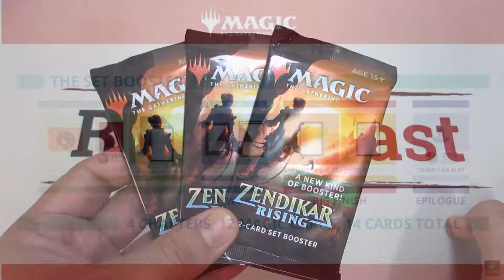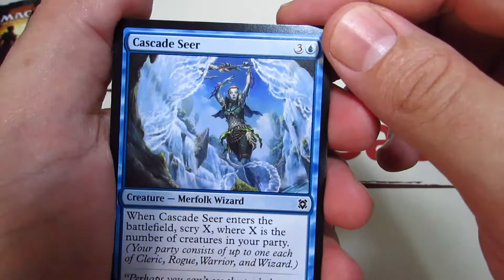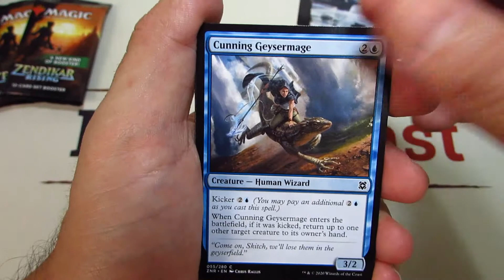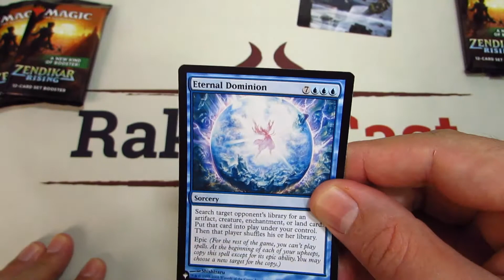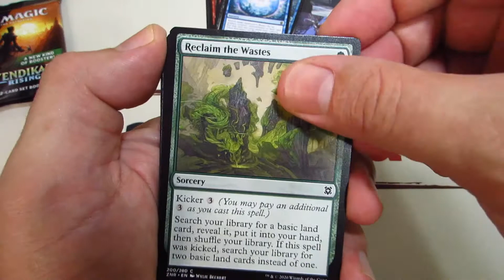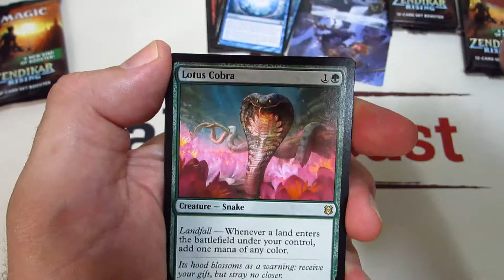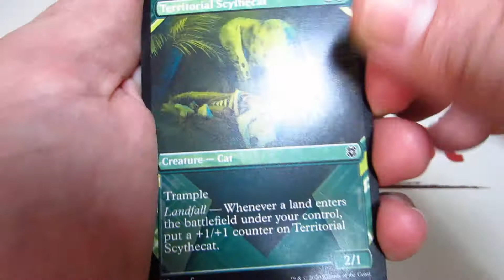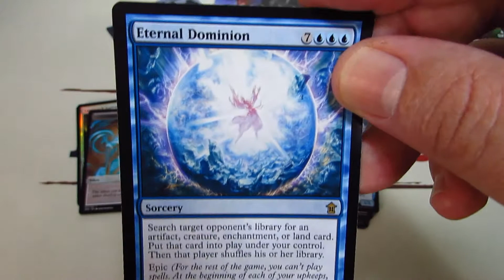UNBOXING! Abrindo três Set Booster de Renascer de Zendikar!!!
Recebemos esse material da Wizards Brasil, então nosso muito obrigado pelo presente!

No site oficial da WotC Brasil você encontra mais informações sobre a composição do set booster